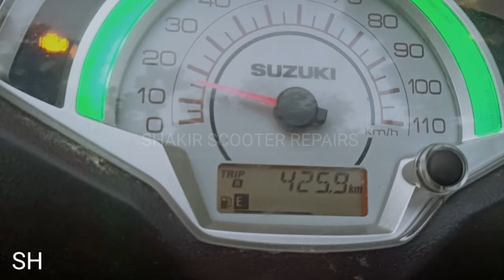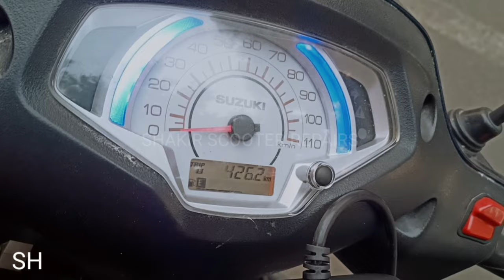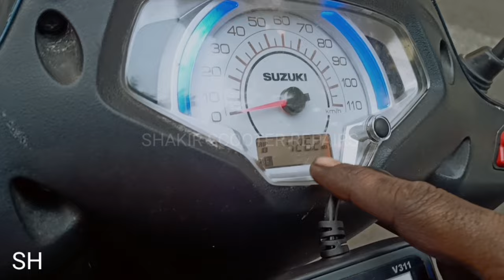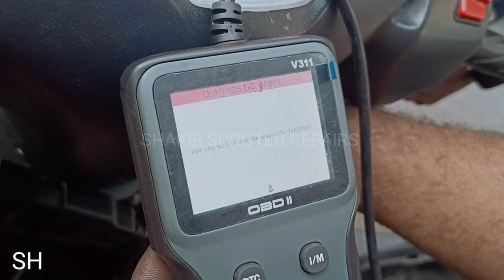How to remove check engine of suzuki access bs6 FI सुजुकी एक्सेस बीएस6 एफआई का चेक इंजन कैसे हटाएं👍👈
How to remove check engine of suzuki access bs6 FI

सुजुकी एक्सेस बीएस6 एफआई का चेक इंजन कैसे हटाएं